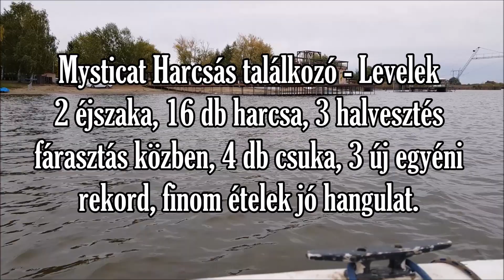MYSTICAT HARCSATÁBOR & WORKSHOP - Harcsatábor 2019 (Mysticat Team Modern Harcsázás)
Mysticat Harcsatábor 2019 -  LEVELEK Szigetek

Mysticat Team Modern Harcsázás;

 Magyarország egyik legsikeresebb harcsás csapata, egyedi ötletekkel innovatív fejlesztésekkel és saját harcsás márkával.

Az egyetlen Magyarországi saját harcsás márka országos promóteri hálózattal.

Szolgáltatásaink:
Harcsák nyomon követése internet alapú szoftver segítségével, ultrahangos GPS jeladóval
Horgászvíz bemutató film készítés, 360 fokos video és drone segítségével.
Profi fotók készítése. Horgászvíz támogatás marketing oldalról Harcsázó teszthorgászattal összekötött filmforgatás, modern módszerek bemutatása
Egyedi kézzel készített harcsázó termékek képviselete Harcsázás szaktanácsadás, nem csak horgászoknak tógazdáknak is

Mysticat Team Modern Harcsázás Csapata One of the most successful catfish team in Hungary with unique ideas, innovative improvements and self-branded catfish products.

It is important to know! As a thank you, you will receive tracks that you can use unlimited.

► How to credit you in my video?